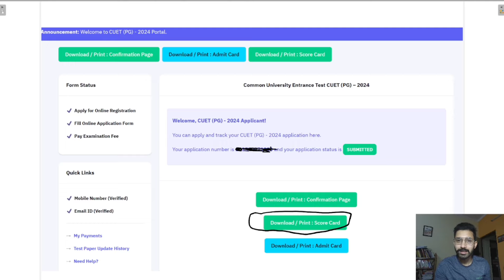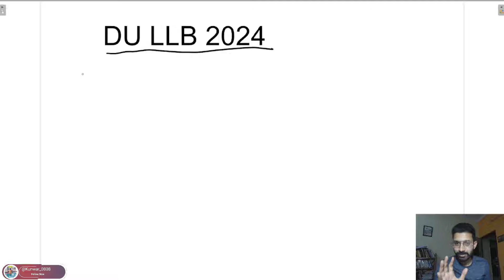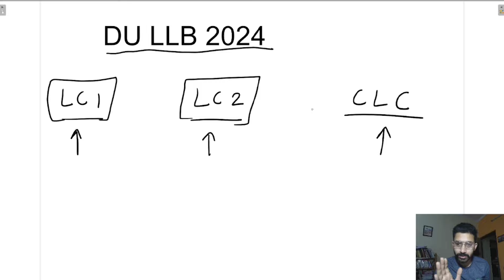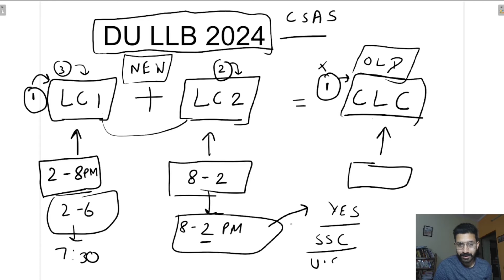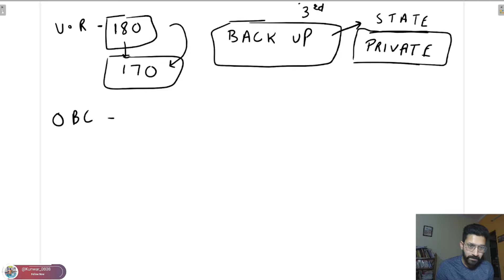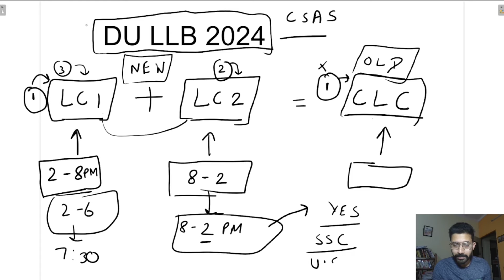DU LLB Expected CUT OFF 2024 - UPDATED | CUET PG 2024 Score Cards OUT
00:00 - 01:22 - Score Card Of CUET PG 2024
01:22 - 04:38 - Faculty of Law, University of Delhi
04:38 - 13:44 - Expected Cutt off of DU LLB 2024
13:44 - 16:00 - Does University Matters ?